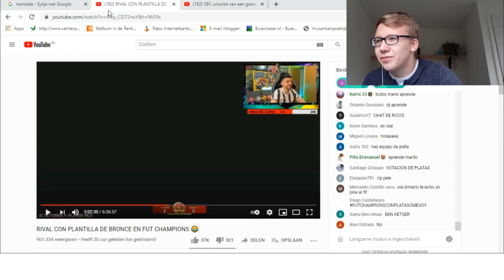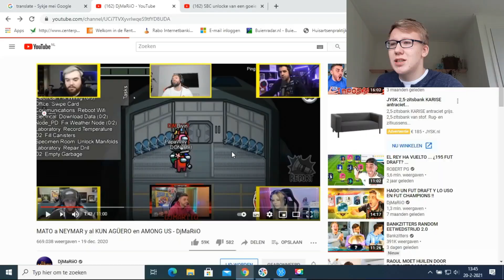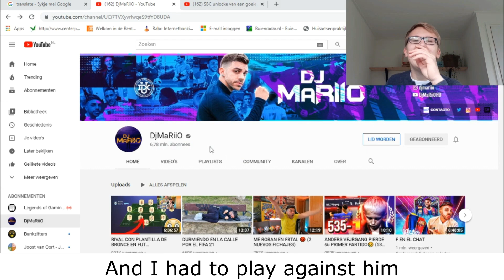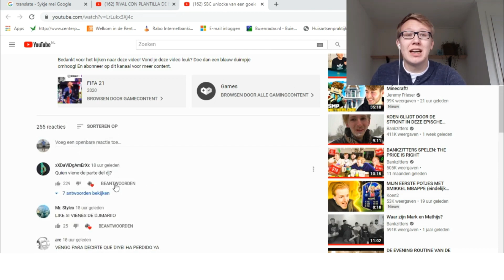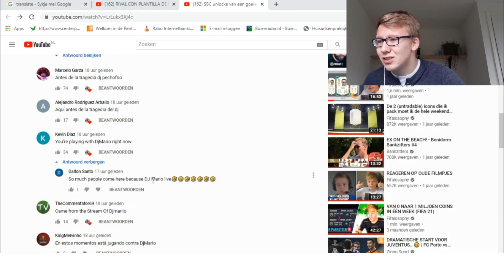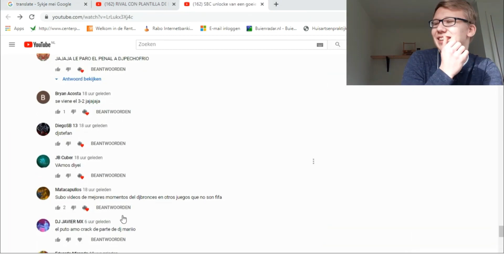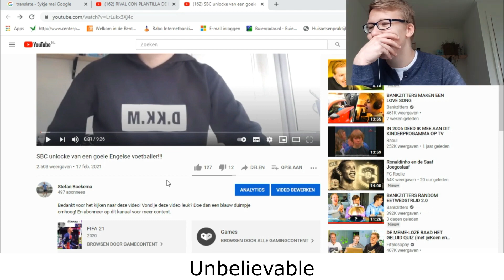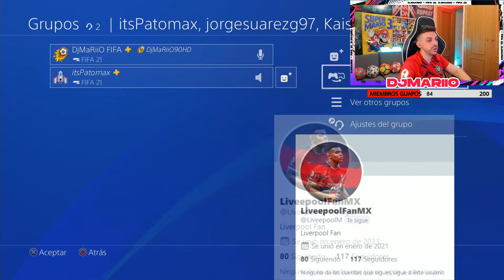DjMaRiiO SE ENFRENTA A HOLANDÉS QUE JUEGA CON BRONCES Y LUEGO ÉL REACCIONA AL PARTIDO